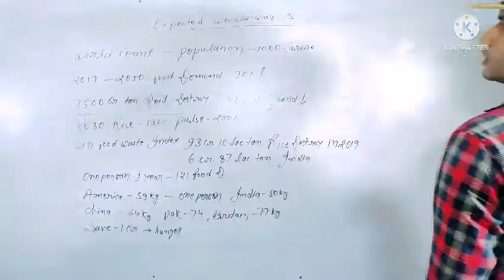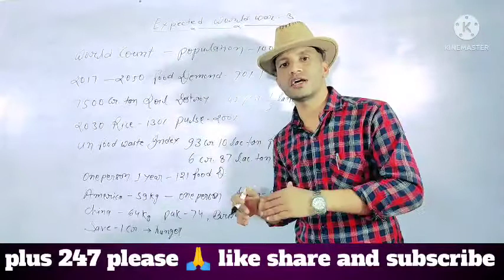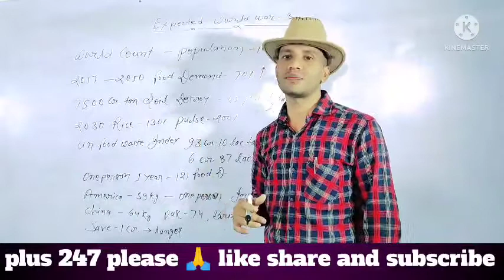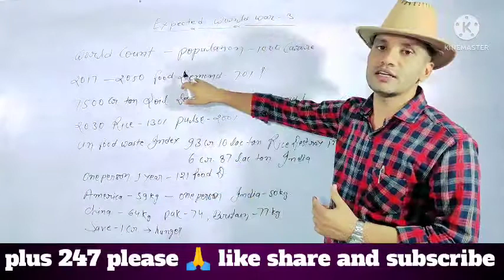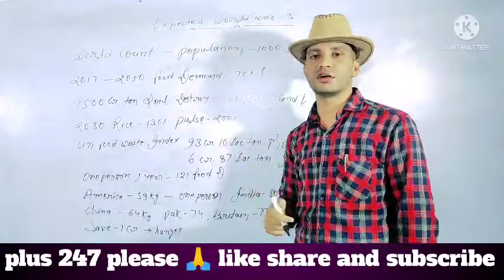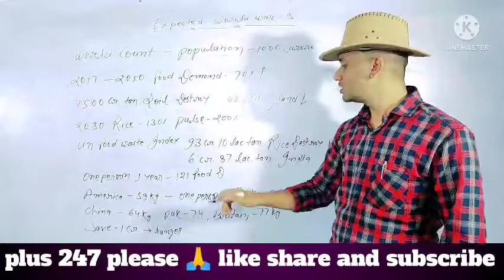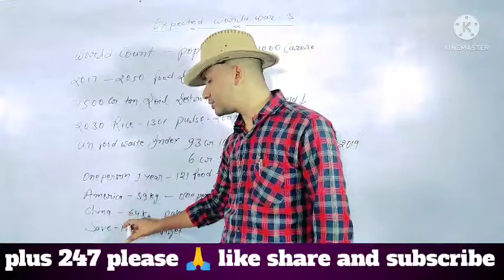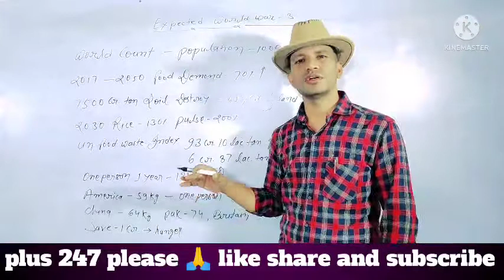food shortage of the world in 2050/roti dal khana hoga logo ka dream/big population problem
food shortage of the world
food shortage of India
unexpected food demons in 2050
rice puls will be dream in the world
hi
this video is explained about food shortage of the world
is video me khrab ho rahi soil or food shortage ke bare me bataya gaya hi